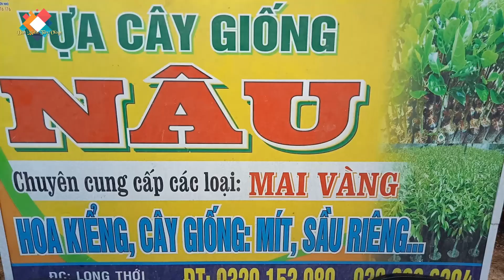Dàn Xe Độ Độc Lạ Của Team Dân Miền Tây Vlogs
Kênh chuyên làm những món ăn dân dã, vlog miền tây, review ăn uống,... Nhớ nhấn "Đăng kí" để ủng hộ kênh nhé mọi người.